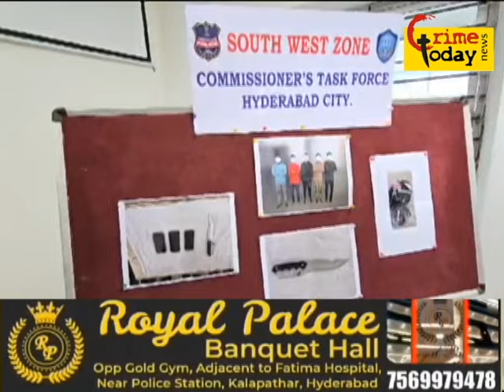police ne 5 qatilo ko kiya giraftar